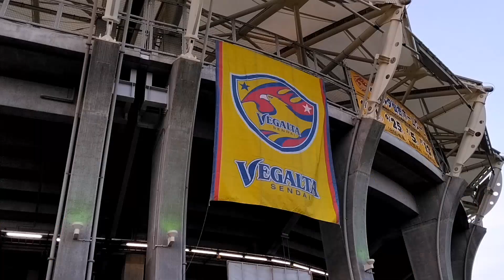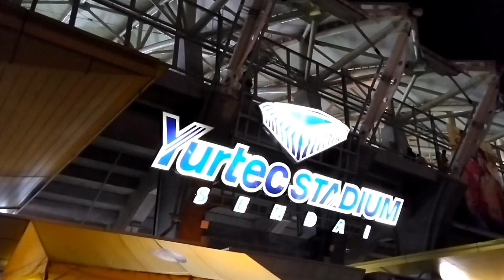【１１５】「ベガルタ仙台」３０代サッカー未経験からパフォーマー目指す人３年９ヶ月１５日目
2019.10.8から練習を始めています。
今回は今シーズン二度目のベガルタ仙台現地観戦へ。久しぶりのユアスタナイトゲームです。
最近はフリースタイルバスケットボールの要素も取り入れて練習しています。できることが着実に増えています。
まだまだ道は遠いですが、ここから少しずつ。

次回は7/29にいわきFC現地観戦、7/30動画アップ予定です。
⇒チケ完売で買えず、ブラウブリッツ秋田に変更します。

ミュージシャン: The Villars